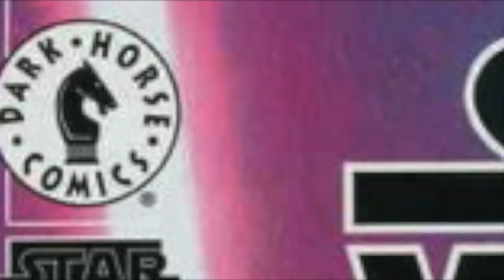Behind The Scenes On The Phantom Menace Comic Covers with Hugh Fleming – Steele Wars Ep 198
Hugh Fleming, acclaimed Star Wars artist returns to the podcast to reminisce about being tapped by Dark Horse Comics to illustrate the now iconic covers of The Phantom Menace comic adaptation.

The hype, the pressure and what was it like to receive a thick package filled with spoilers from the first Star Wars film in 16 years.

Plus is Klaatu or Squidface the biggest overactor the pros and cons of Star Wars escapism & and how George Lucas is the world’s best father.